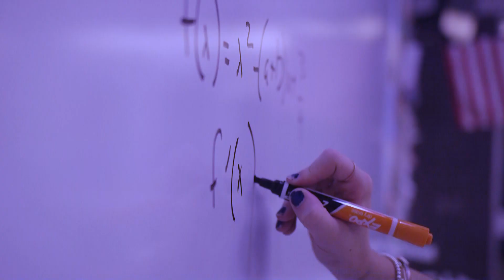Nerds Vs. Airheads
By: Liza Madore

Advanced DV
Abstract Project
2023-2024